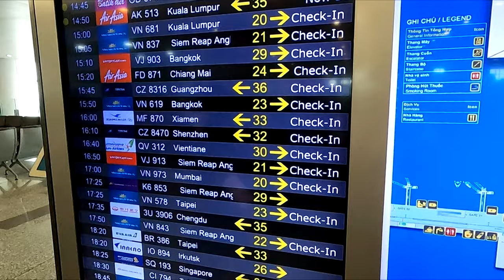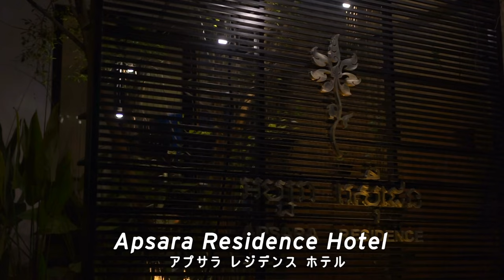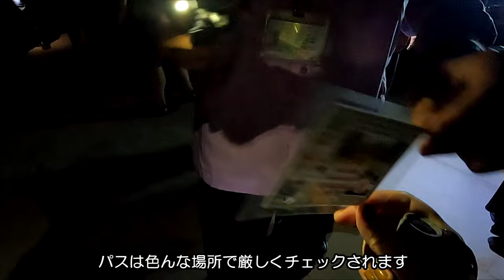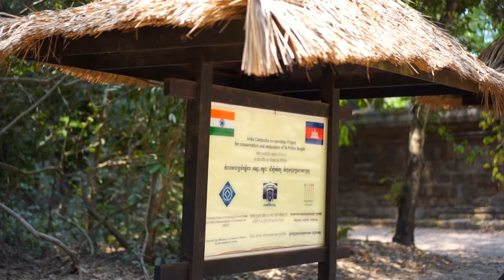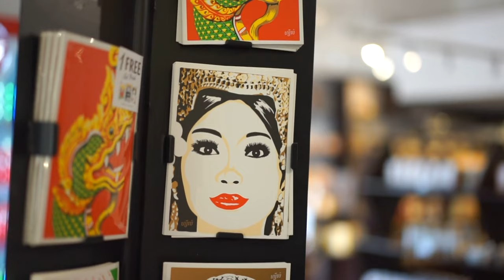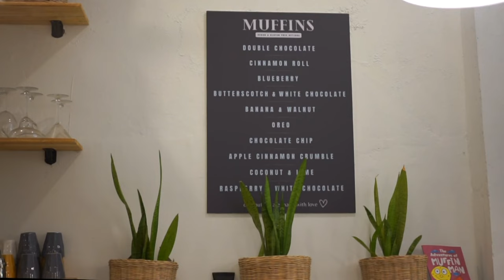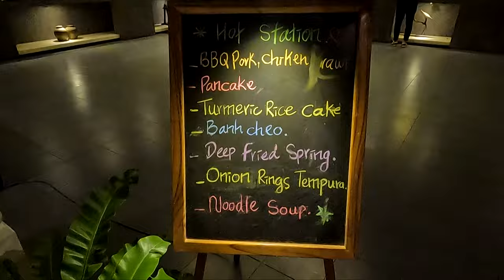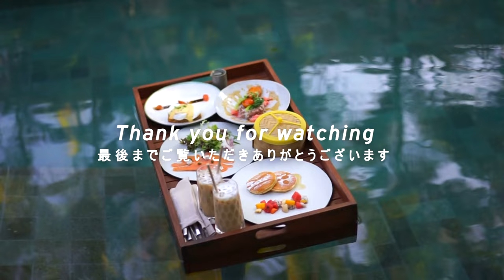【海外旅vlog】🇰🇭神秘的なアンコールワットを見にカンボジアへ！旅行費用公開｜王道1日観光｜世界遺産｜シェムリアップ｜Angkor Wat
アンコールワットが1年で最も美しいといわれる神神しい姿を見にカンボジアへ行って来ました。
アンコールワットの塔の真ん中に太陽が昇る日は年に2回。その神秘的な姿が見たくて春分の日前後1週間でシェムリアップを訪れました。
私はシェムリアップを訪れるのは2回目ですが今回も世界遺産であるアンコール遺跡は一通り回りました。カンボジアのシェムリアップはヒンドゥー教から仏教へ変わっていく歴史深い場所です。
これから訪れようと思っている方、行く予定はないという方にもアンコール遺跡の歴史がわかるように動画の中で紹介しています。円安の今、カンボジアはかなりコスパのいい国なので海外旅行におすすめです。物価がわかるように旅行の費用も公開します。
アンコール遺跡をまるっと１日観光モデルコース✨

📌動画内で参加しているツアーはこちらです
【アンコールワット3大遺跡1日観光ツアー 朝日夕日鑑賞＋アプサラダンスショー ‹昼・夕食／日本語ガイド›】

これからカンボジア旅行を計画している方の参考になれば幸いです。質問や感想などお気軽にコメント欄にご記入下さい😉

【滞在ホテル】
🏩アプサラ レジデンス ホテル (Apsara Residence Hotel)
📌Booking.com

🚗Uber海外での使い方
・配車アプリUberを海外で使うやり方はこちらの記事から

[目次📌]
00:00　オープニング
01:25　ハノイで乗り継ぎ🛫
04:29　カンボジア・シェムリアップ到着🇰🇭
07:02　シェムリアップのホテル
10:16　スーパーのカンボジアの物価
11:50　カンボジア2日目 丸一日王道遺跡ツアー
13:35　アンコールワット再訪の理由
14:37　アンコールワット日の出（3/18）
17:45　アンコール遺跡巡り
29:26　アンコールワット日中
35:36　アプサラダンスショー・ディナー
37:53　カンボジア3日目
39:07　オールド・マーケット
37:53　カンボジア3日目
45:08　エンディング

We Are All Dreamers - Arlo Young
Caffeinated and Motivated - Airae
Later at the Bar - Tiki Tiki
Lilywhite - Candelion
The Rainbow - Ruiqi Zhao
Together We Can - Airae
Kailashi - Pawan Krishna
Walk Tall - Johannes Bornlof
She Hides Away the Moon (Adua Blaize Remix) - Courses
My Silver Lining (Instrumental Version) - Vicki Vox
Try Your Wings - Helmut Schenker
Emmanuel - JOYSPRING
Happy Days - Dez Moran
Be Free with Me (Acoustic Version) - Siine